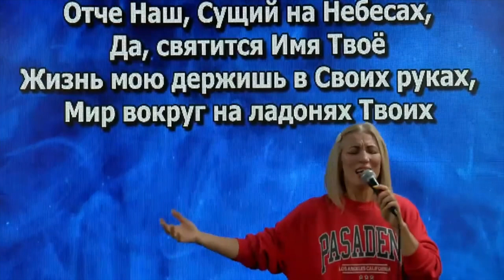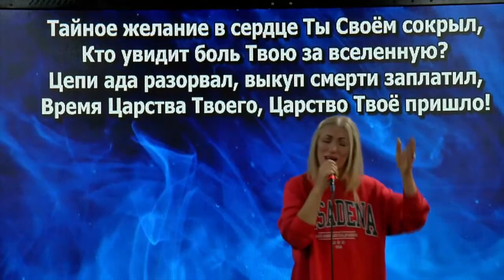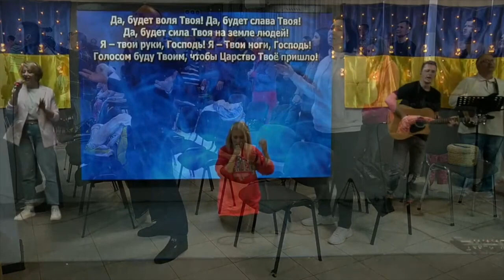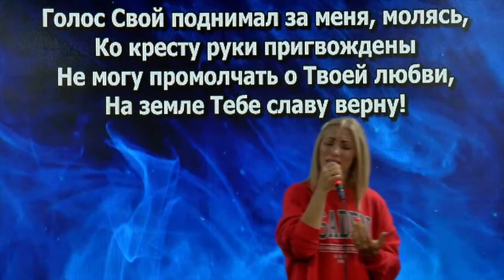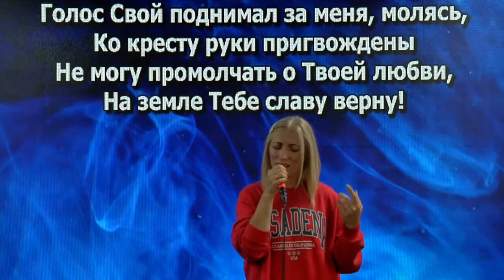Отче наш..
Песни прославления и поклонения. Христианские песни. Сборник

1. «Анатомия брака»
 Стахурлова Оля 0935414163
2. «Институт пенсионеров» (Компьютер, английский, здоровье, психолог)
Олег Стефанко 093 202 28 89
3. Центр реабилитации нарко- и алкозависимых
Емельянов Иван 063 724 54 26
4. Группа помощи родственникам зависимых людей
5. Мужской Клуб
6. Психологическая помощь женщинам от последствий абортов «Выбери Жизнь»
7. Центр развития личности ребенка «New Time Kids School»
8. Тренинговый центр «Новое Время»